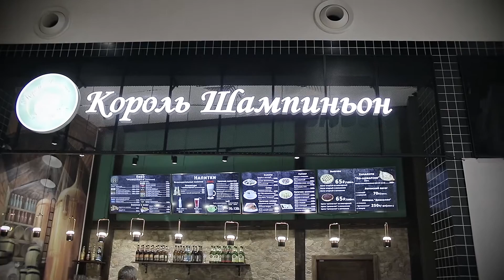Король_Шампиньон_с